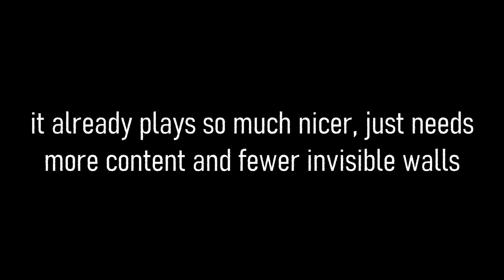Is ARENA BREAKOUT INFINITE actually fun?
It's pretty good but it won't be a true Tarkov killer until it also runs like a computer virus